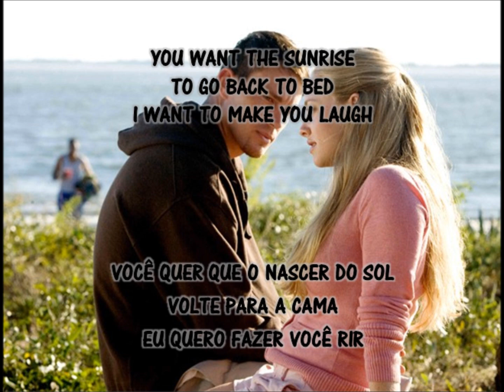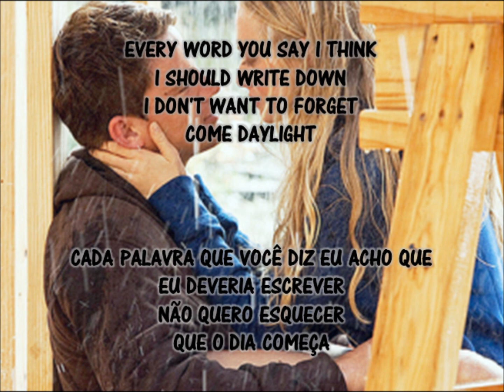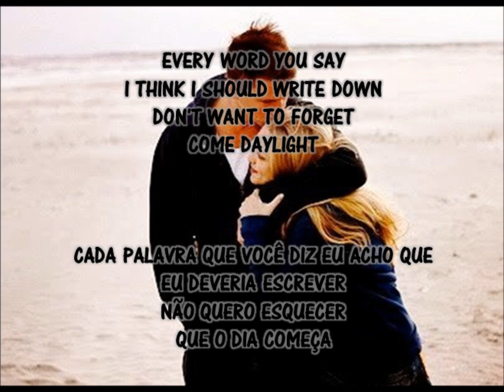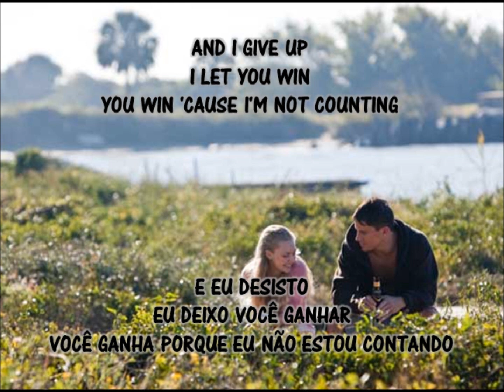Querido John / Joshua Radin - Paperweight (Letra e Tradução)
Querido John